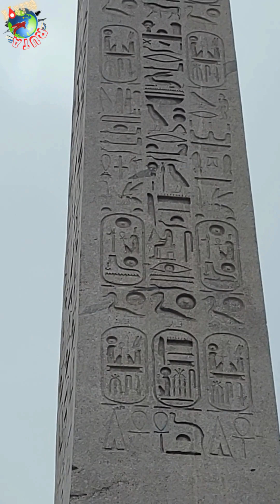PARIS (2) y sus encantos al estilo BLEROK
En este vídeo disfrutarás los lugares que visitamos la ciudad de parís y sus encantos antes de irnos hacia Bruselas en Belgica. Visita nuestro vídeos anteriores que son más específicos. No todo está plasmado en un vídeo, pero de que se pasa bien, SI, se pasa bien. Todo lo recorrimos caminando y no usamos ningún tipo de transporte.

¿Viste los vídeos anteriores donde comenzó nuestro viaje?